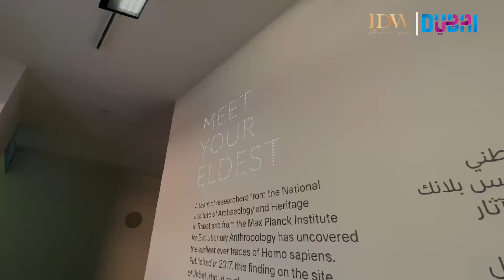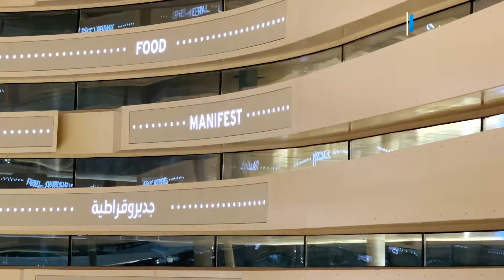IDW MANIFEST LIFE DUBAI EPISODE 2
We're taking you to the World Expo with us!

In this episode, we explore the Expo's many pavilions and learn about the countries they represent. Join us as we explore the latest innovations and trends in the world of technology, design, and innovation.

What are your thoughts on this episode? Share them with us in the comments below!

IDW
Manifest Life